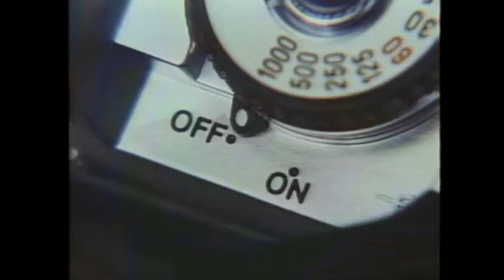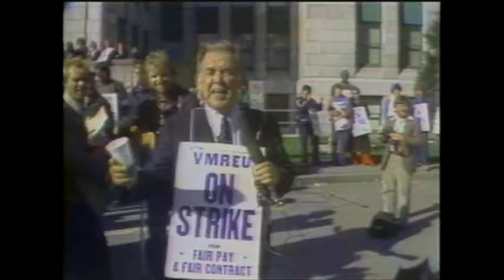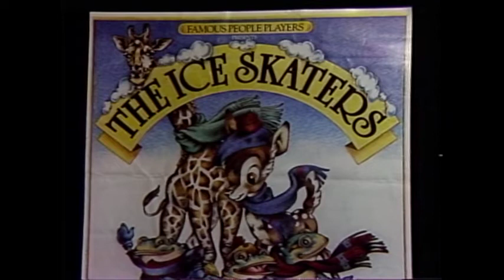Webster! Full Episode December 1, 1981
Note:  Dennis McDermott, President of the Canadian Labour Congress, talks about labour issues and labour problems caused by the government. In a previous episode Webster interviewed different First Nations groups who plan to claim Stanley Park. At the start of this episode Webster shows a taped interview of Chief Joe Mathias of the Squamish Band making the claim and at the end of this show Webster takes viewers’ calls about the Stanley Park claim.